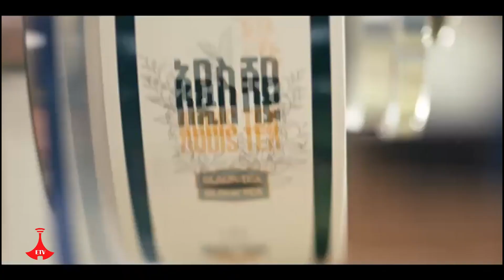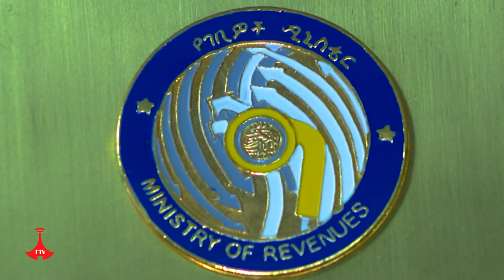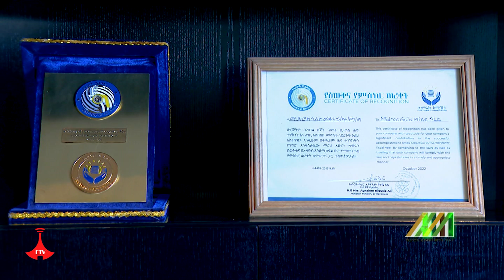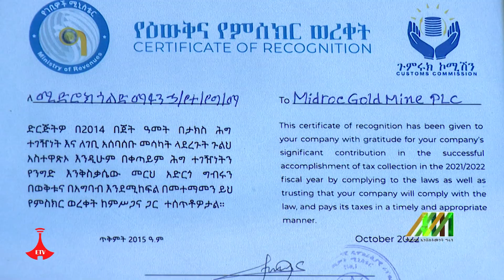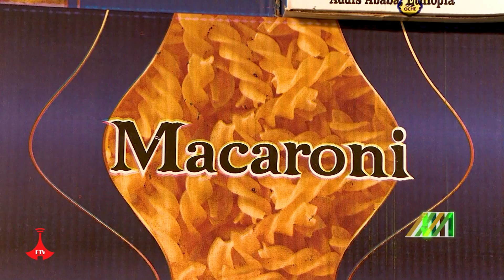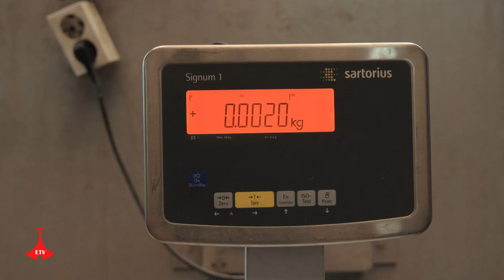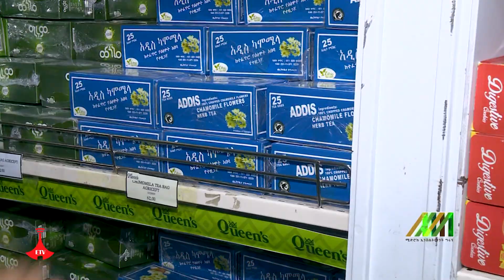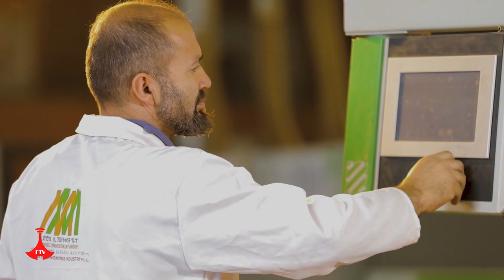ሚድሮክ | ሚድሮክ ለሀገር | የሚድሮክ ኢንቨስትመንት ግሩፕ - ምዕራፍ 2 ክፍል 15 | ሐምሌ 12/2015 ዓ.ም Etv | Ethiopia | News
ሚድሮክ | ሚድሮክ ለሀገር  |  የሚድሮክ ኢንቨስትመንት ግሩፕ - ምዕራፍ 2 ክፍል 15 | MIDROC Investment Group - Season 2 EP 15 | ሐምሌ 12/2015 ዓ.ም
የሚድሮክ ኢንቨስትመንት ግሩፕ ግብርን በመክፈል ሀገራዊ ግዴታውን ከመወጣት አንፃር ያለውን እንቅስቃሴ የሚያስቃኝ ዝግጅት